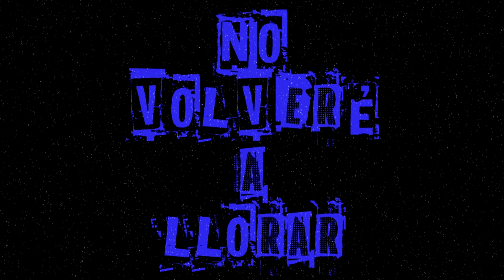Desvío-Mañana (Video Lyric Oficial)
Nuestro primer tema del Ep "El amor ya no cree en nosotros".

Integrantes:

Antonio Ahumada (Guitarra y Voz)
Diego Zamora (Guitarra)
Jennifer Rojas (Batería)
Isadora Lopez (Bajo)

Letra: Antonio Ahumada
Producción: Rigo Vizcarra (Tronic)
Vídeo y Edición: Gabriela Benavente